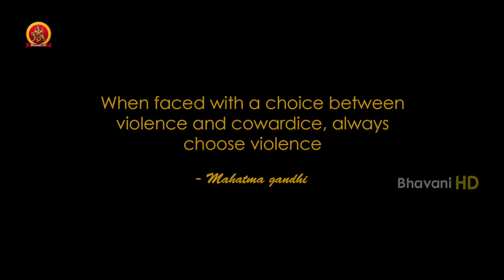Intelligent Movie Teaser | Sai Dharam Tej | Lavanya Tripathi | VV Vinayak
Watch Intelligent Movie Teaser .